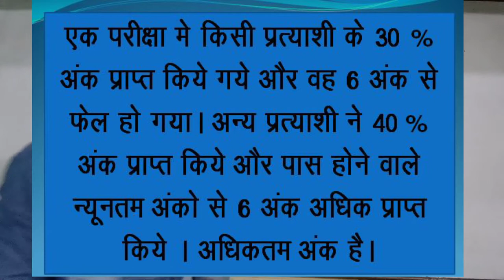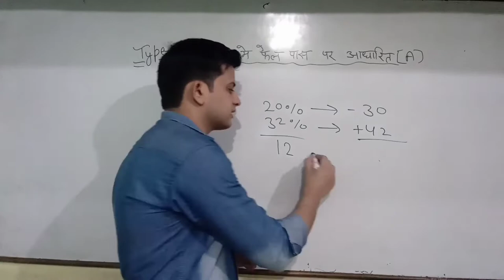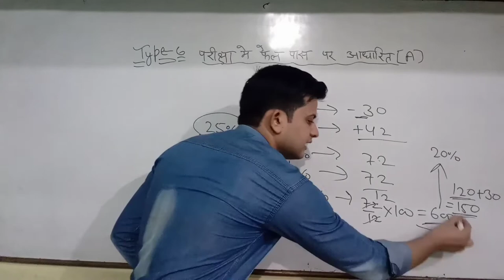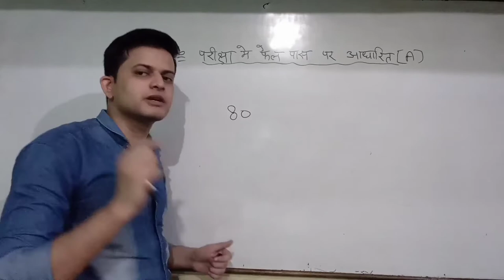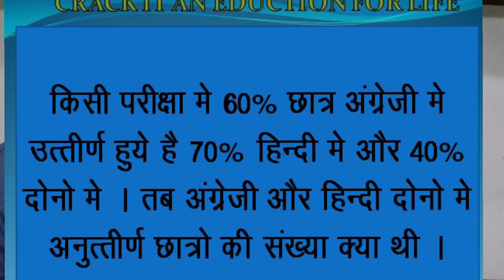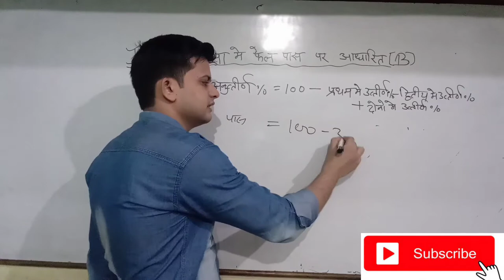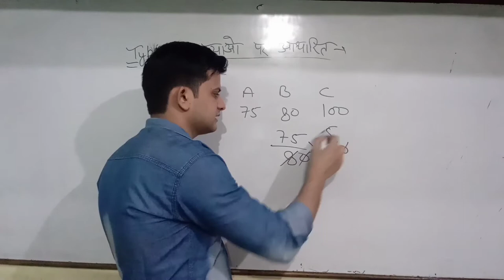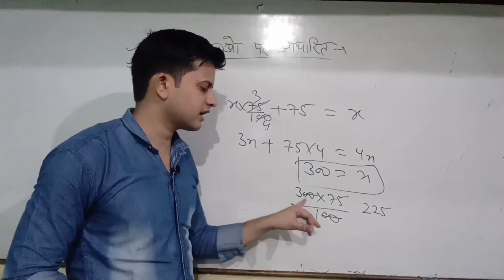Percentage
Percentage | Formula | logic | Percentage problems
 Hey | Today we are going to learn very interesting and demanding topic "Percentage" As always we will start form concept,after that we will attempt some questions. Its all about basic concept of Percentage calculations by logic,which can never be forgotten.
crack It
crack it an Education For life
rs aggarwal percentage
sd yadav percentage
rakes yadav percentage
Peramount percentage
All books qus
bice burdwan
fraction (mathematics)  (mathematics)
math antics
math antics
percentage problem